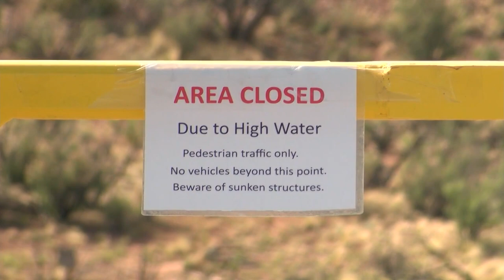High water levels at Abiquiu Lake impacting recreation